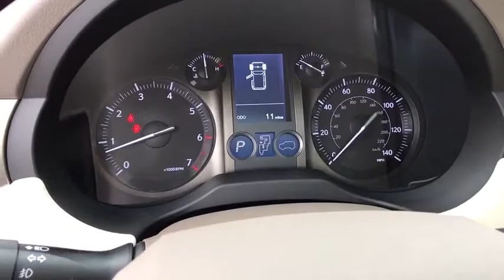2019 LEXUS GX McAllen, Corpus Christi, Brownsville, Harlingen and Laredo, TX 4R223045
Silver Lining Metallic New 2019 LEXUS GX available in McAllen Texas at North Park Lexus Rio Grande Valley. Servicing the Corpus Christi, Brownsville, Harlingen and Laredo, TX area.
2019 LEXUS GX GX 460 Premium - Stock#: 4R223045 - VIN#: JTJBM7FXXK5223045

Moonroof, Third Row Seat, Nav System, Heated Seats, Satellite Radio, Running Boards, MAHOGANY WOOD & LEATHER TRIMMED STEER. TOW HITCH RECEIVER W/BALL MOUNT, PREMIUM PACKAGE, Back-Up Camera, Aluminum Wheels, Hitch.WHY BUY FROM USNorth Park Lexus Rio Grande Valley is the premier luxury dealership in San Juan, Texas with a vast selection of new Lexus and top of the line preowned vehicles for sale. Visit our one-of-a-kind Lexus dealership near McAllen and experience amazing.OPTION PACKAGESPREMIUM PACKAGE Dual Front & Rear Auto Air Conditioner, Rain Sensing Intermittent Wipers, Ventilated Front Seats, LED Front Fog & Driving Lamp, Navigation Package, 8 high-resolution color LCD touch screen, voice command, enhanced Bluetooth, 3D maps, customizable home screen w/speed limit, ETA calculations, traffic detour preview and predictive traffic, Lexus Enform Destinations, Destination Assist and eDestination (complimentary 1-year trial subscription), Lexus Insider, Lexus Enform application suite w/destination search, Yelp, iHeartRadio, Facebook Places, MovieTickets.com, OpenTable, Pandora, Slacker, stocks, fuel prices and sports, Windshield Deicer, Front & Rear Heated Seats, TOW HITCH RECEIVER W/BALL MOUNT, MAHOGANY WOOD & LEATHER TRIMMED STEERING WHEEL.
PREMIUM PACKAGE  -inc: Dual Front & Rear Auto Air Conditioner  Rain Sensing Intermittent Wipers  Ventilated Front Seats  LED Front Fog & Driving Lamp  Navigation Package  8 high-resolution color LCD touch screen  voice command  enhanced Bluetooth  3D maps  customizable home screen w/speed limit  ETA calculations  traffic detour preview and predictive traffic  Lexus Enform Destinations  Destination Assist and eDestination (complimentary 1-year trial subscription)  Lexus Insider  Lexus Enform application suite w/destination search  Yelp  iHeartRadio  Facebook Places  MovieTickets.com  OpenTable  Pandora  Slacker  stocks  fuel prices and sports  Windshield Deicer  Front & Rear Heated Seats,TOW HITCH RECEIVER W/BALL MOUNT,MAHOGANY WOOD & LEATHER TRIMMED STEERING WHEEL,Four Wheel Drive,Power Steering,ABS,4-Wheel Disc Brakes,Brake Assist,Aluminum Wheels,Tires - Front On/Off Road,Tires - Rear On/Off Road,Conventional Spare Tire,Sun/Moonroof,Generic Sun/Moonroof,Heated Mirrors,Power Mirror(s),Integrated Turn Signal Mirrors,Rear Defrost,Privacy Glass,Intermittent Wipers,Variable Speed Intermittent Wipers,Rear Spoiler,Running Boards/Side Steps,Power Door Locks,Daytime Running Lights,Automatic Headlights,AM/FM Stereo,CD Player,Satellite Radio,MP3 Player,Bluetooth Connection,Auxiliary Audio Input,HD Radio,Steering Wheel Audio Controls,Power Driver Seat,Power Passenger Seat,Bucket Seats,Driver Adjustable Lumbar,Passenger Adjustable Lumbar,Seat Memory,Pass-Through Rear Seat,Rear Bench Seat,Adjustable Steering Wheel,Trip Computer,Power Windows,3rd Row Seat,Leather Steering Wheel,Keyless Entry,Keyless Start,Universal Garage Door Opener,Cruise Control,Climate Control,Multi-Zone A/C,Premium Synthetic Seats,Auto-Dimming Rearview Mirror,Driver Vanity Mirror,Passenger Vanity Mirror,Driver Illuminated Vanity Mirror,Passenger Illuminated Visor Mirror,Floor Mats,Mirror Memory,Rear Parking Aid,Security System,Engine Immobilizer,Traction Control,Stability Control,Front Side Air Bag,Telematics,Tire Pressure Monitor,Driver Air Bag,Passenger Air Bag,Front Head Air Bag,Rear Head Air Bag,Passenger Air Bag Sensor,Rear Side Air Bag,Knee Air Bag,Child Safety Locks,Back-Up Camera